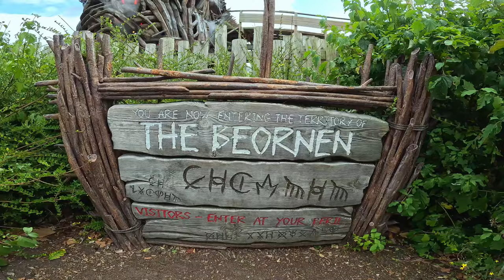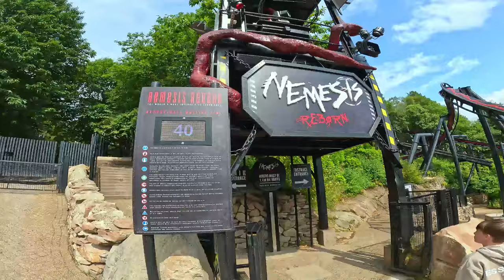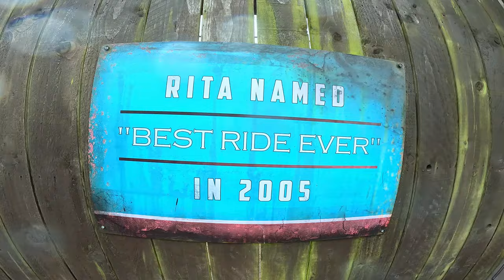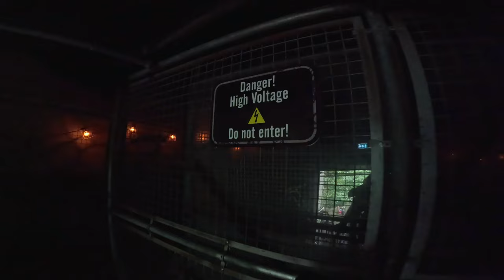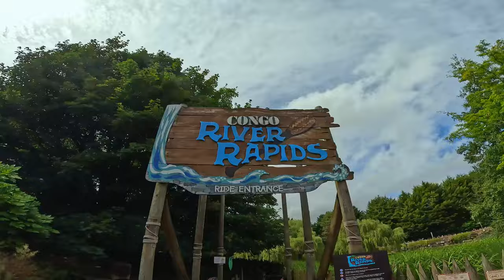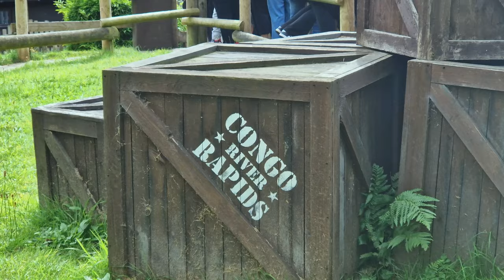Is ALTON TOWERS Still The UK's BEST Theme Park in 2024??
Curious about what it’s like to visit Alton Towers during the busy August 2024 summer holidays? In this VLOG, I dive into the park to see how Alton Towers handles the summer crowds and what the ride availability is like during one of the busiest times of the year. From queue times to insider tips on navigating the busiest days, I’ve got everything you need to know!

Planning your own trip? Wondering how to avoid the longest waits and make the most of your day? Whether you're a thrill-seeker aiming for the big attractions like Wicker Man, The Smiler, and Nemesis, or a family looking for a smooth experience, this video covers it all on how the iconic Alton Towers theme park is operating in 2024.

Join me as I explore Alton Towers in August 2024 and reveal my top tips for surviving the summer crowds.